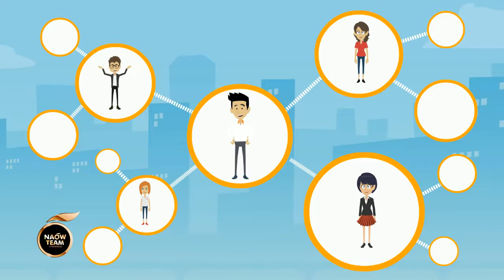UNA NUEVA OPORTUNIDAD - PRESENTACIÓN DEL NEGOCIO NAOW PERÚ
Esta es la nueva oportunidad que muchos estaban esperando, como poder generar ingresos residuales mediante un sistema bien elaborado de ganancias. Te presentamos el modelo de negocio NAOW Perú